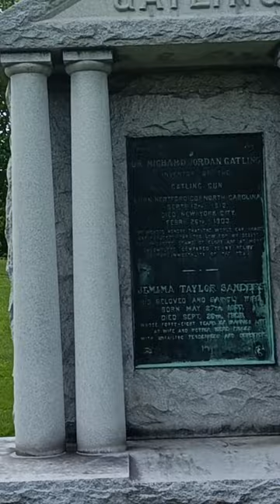DR. Richard George Gatling (Inventor Of The Machine Gun)